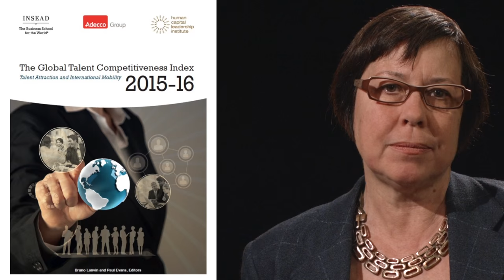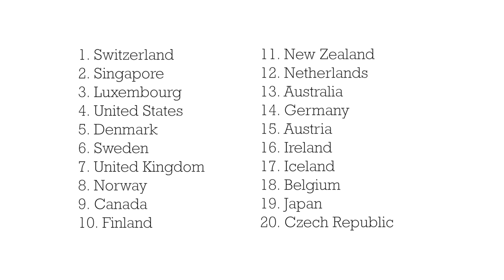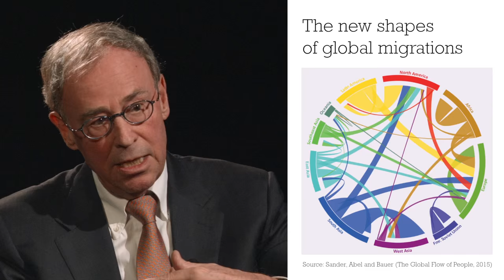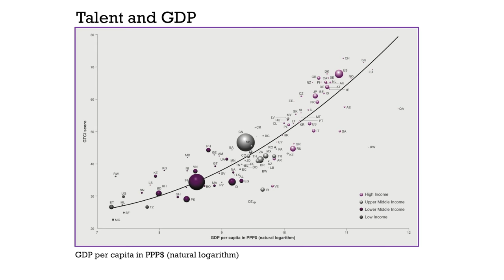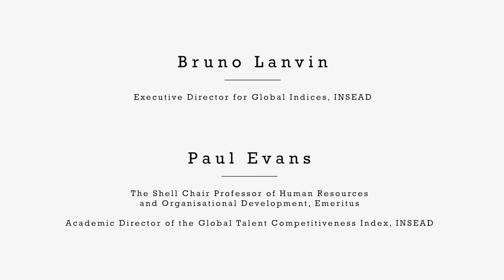The World's Most Talent Ready Countries, 2015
Talent, not trade and not capital, is seen as the most powerful way to transform an economy. Getting the right people with the right skills, in the right place at the right time,  has never been more urgent nor more complex. People are mobile, which we see in today's refugee crisis and also with the global talent war. That's why talent mobility and international attraction are central themes in INSEAD's Global Talent Competitiveness Index report. Here to share the findings of this report are Bruno Lanvin, INSEAD's Executive Director of Global Indices, and Paul Evans, INSEAD Emeritus Professor of Organisational Behaviour.